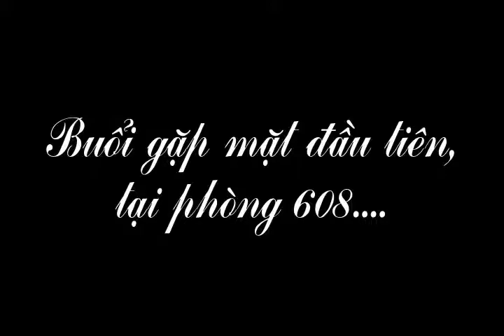intro- bank governor